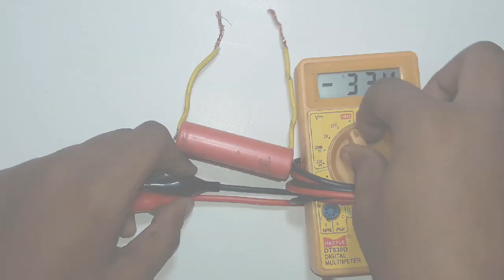Burning of Resistor||LEARN SOME NEW IN ELECTRONICS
Hello viewers,
    I this video,I am present that burning of resistor with li-ion battery of 1/4 watt resistor.
 I hope you,You enjoy this video,Than keep watching my video,like this video and share with your friend or someone taking interest in watching a such type of video.
If you have any problem or suggestion than write in comment section below.